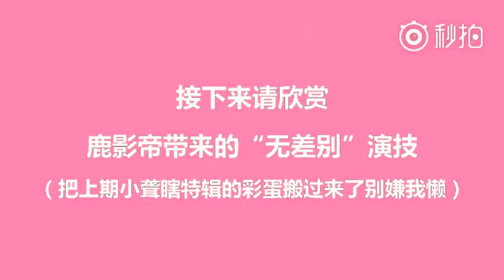[Couple LuBa] LuHan x Dilraba - Keep Running ss5 💞